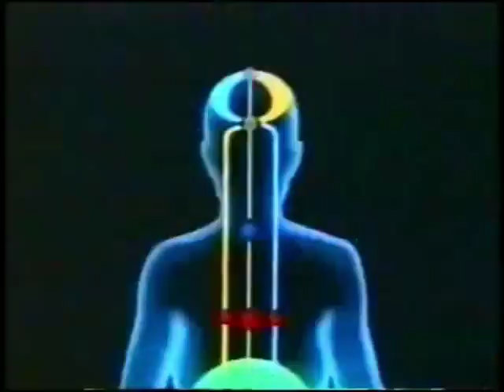By The Grace of Her Holiness Mataji Shri Nirmala Devi, Self Realisation Prog. Sun, 7-3- 2021, 12-1pm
सहज योग आज का महायोग l
आत्म साक्षात्कार का अनुभव प्राप्त करें |  पूर्णतः निःशुल्क l

योग का अर्थ है आत्मा का परमात्मा की शक्ति के साथ जुड़ना , इसका अर्थ है परमात्मा के साथ संबंध। जब आप  परमात्मा के साथ एकाकार  हो जाते हो तो परम चैतन्य आपके माध्यम से बहने लगता है और तब आप संपूर्ण का अभिन्न अंग बन जाते हैं।
-परम पूज्य माताजी श्री निर्मला देवी जी
(सहजयोग संस्थापिका)

संपर्क विवरण :

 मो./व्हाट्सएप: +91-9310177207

नए साधक निम्नलिखित लिंक पर संपर्क फॉर्म भर के भी भेज सकते हैं :